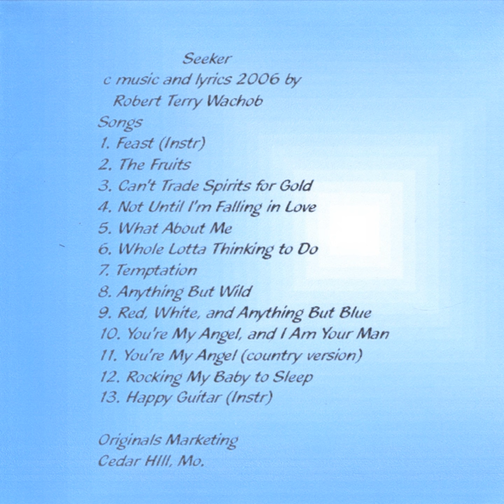Not Until I'm Falling in Love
Not Until I'm Falling in Love · Robert Terry Wachob

Seeker